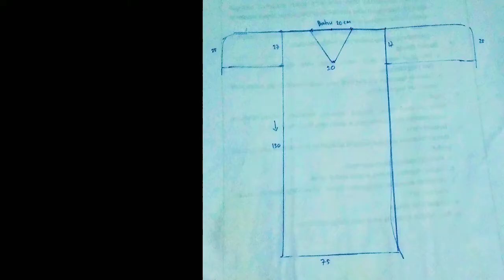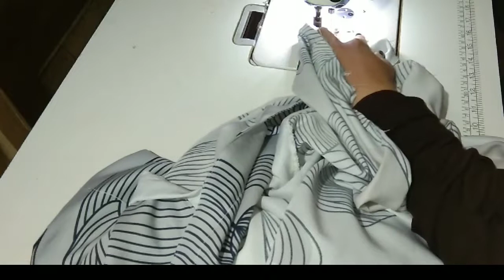mukenah ponco cara membuat mukenah ponco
tutorial buat mukenah ponco atau  biasa di sebut mukenah traveling